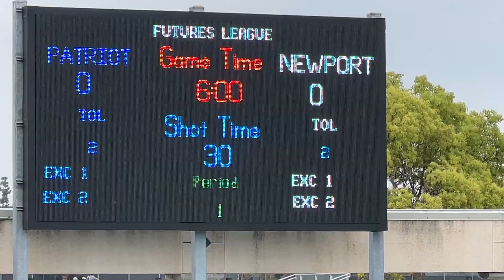Q1 Patriot Girls vs Newport 12U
Natalie Arata - water polo
Waterpolo
ODP
PATRIOT